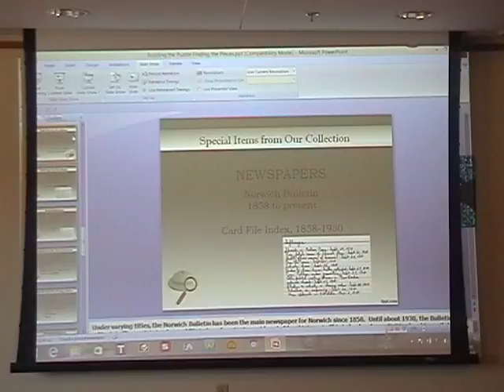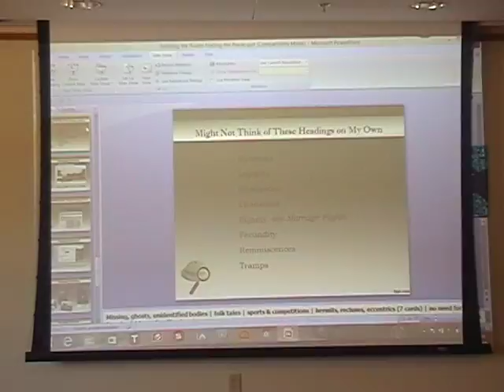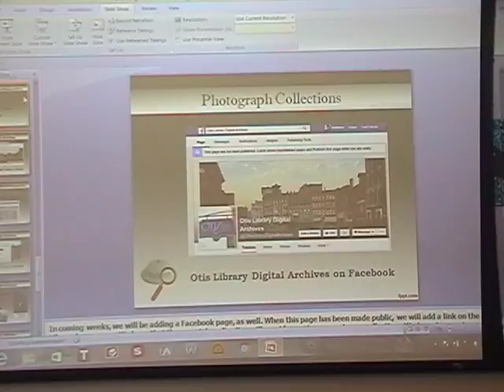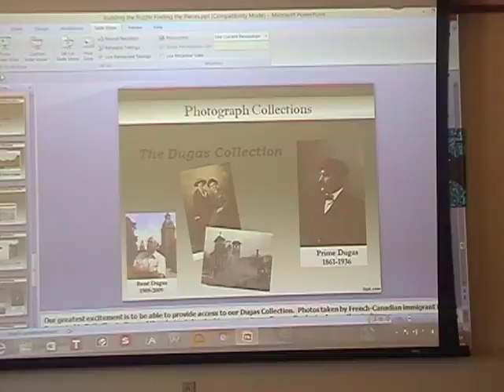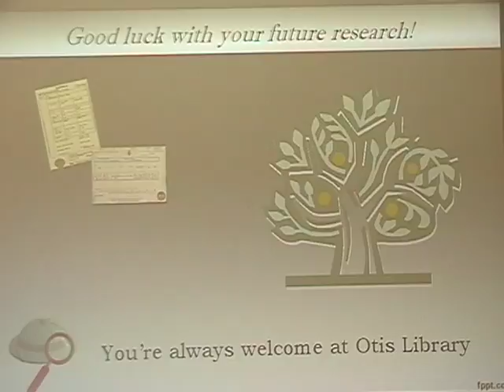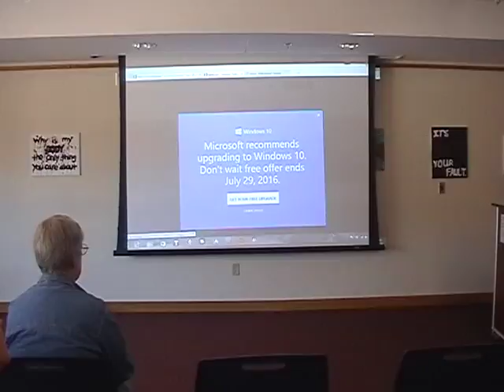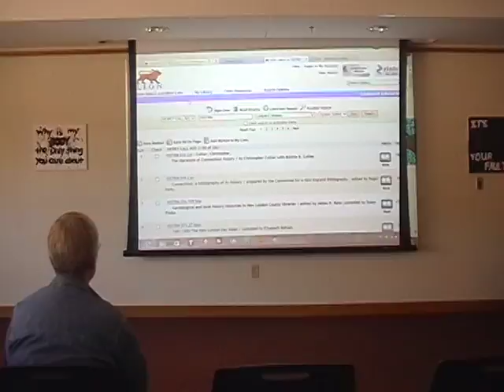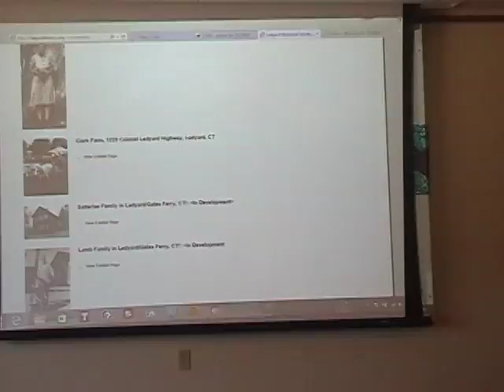Genealogy Workshop, Part 2